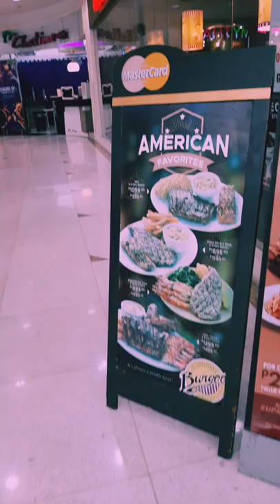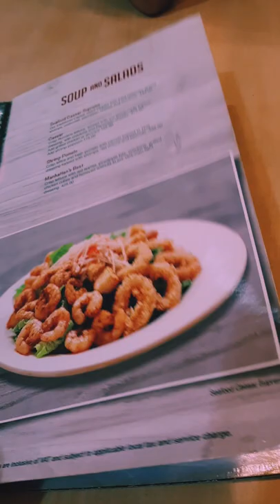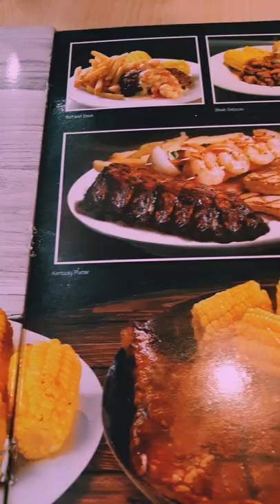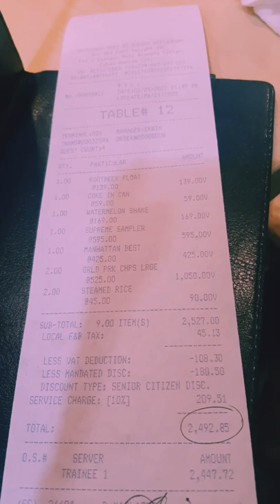Food Review: Burgoo Gateway